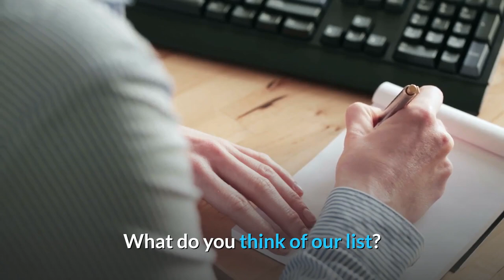10 Facts About Farah Diba Pahlavi l Shahbanou Farah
Farah Pahlavi, born October 14th 1938, is the widow of Mohammad Reza Pahlavi and former Shahbanu (empress) of Iran. Farah was born into a prosperous family, whose fortunes were diminished after her father's early death.